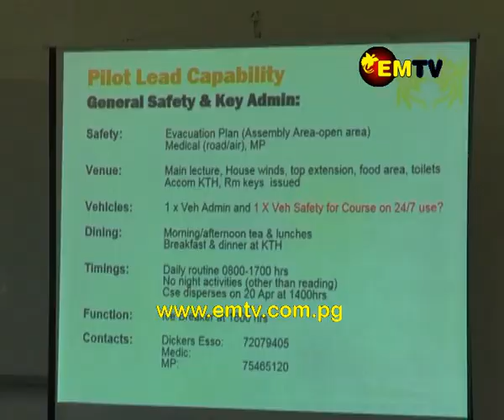PNG Defence Force Heads undergoing workshop to increase leadership skills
Heads of different units in the PNG Defense Force are undergoing a workshop to increase leadership skills at the commander’s level.

They include Commanding Officers from the Land, Sea and Air Elements.

The workshop was officially opened this morning by PNGDF Commander, Gilbert Toropo, and concludes on Friday.